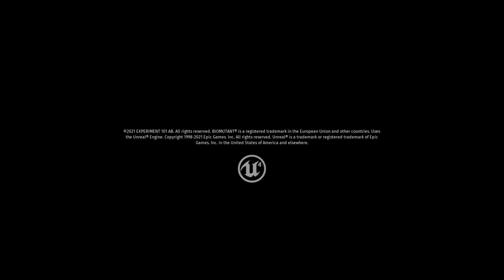Biomutant (Bölüm 1)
Yayında sesli konuşma, chat ve kamera yayını yoktur.

Youtube'a 2 günde bir video yüklenmektedir.
Twitch'te takip edin.